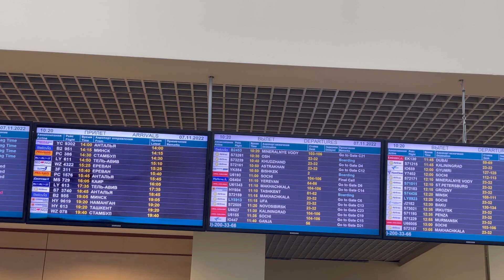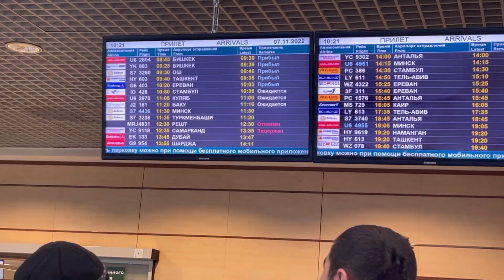Аэропорт Домодедово Внуково Шереметьево Тез Кунда